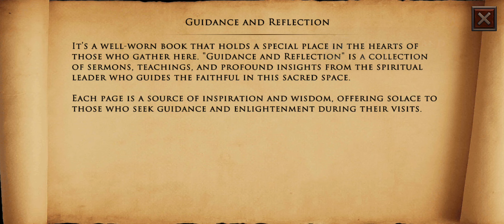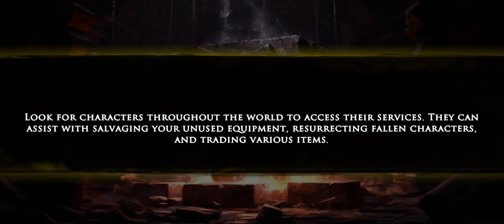The Conjurer: As Cheaty As It Gets - Duskfall 01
New game from scratch, incorporating everything I've learned about Duskfall so far.  I dislike the forced tutorial, especially when it drives the second chest out of my thoughts.